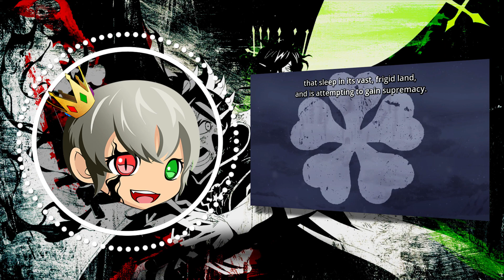Julius is Alive! Asta will Die? Damnatio Kira has Arrived... | Black Clover Episode 121 (REACTION)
Episode 540 of "Anime Afterthought" Black Clover Episode 121- Three Problems!

PLEASE KEEP THE COMMENTS SPOILER FREE! Thanks -Avo

WARNING: Due to the adult themes and potential graphic imagery and vulgar language, this video is not suitable for children.